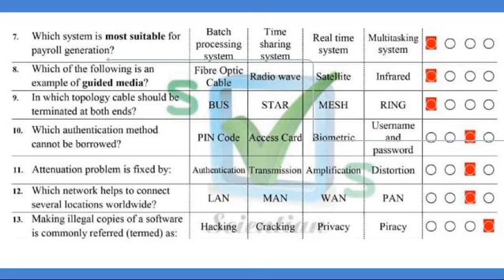9th class computer paper FBISE 1st annual 2024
9th Class Computer Solved Paper 2024 Annual Exams 2024